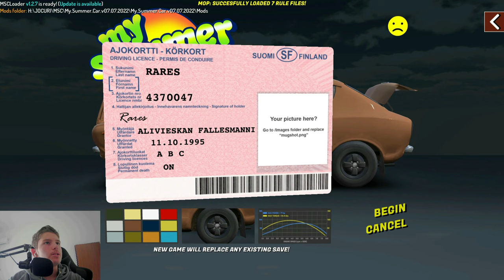My Summer Car cu @RaresDrawy - Ep #1 Ne apucam sa restauram un Datsun 100A